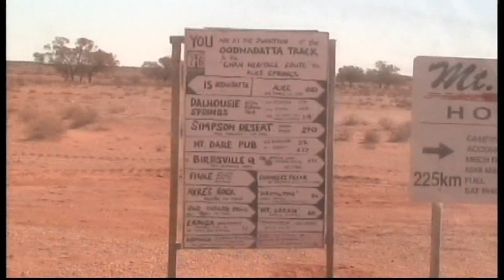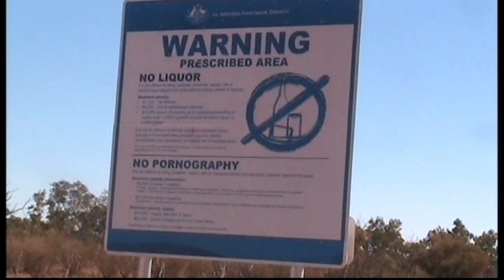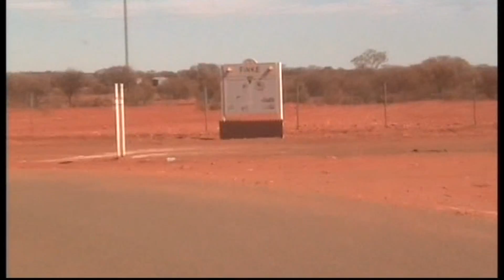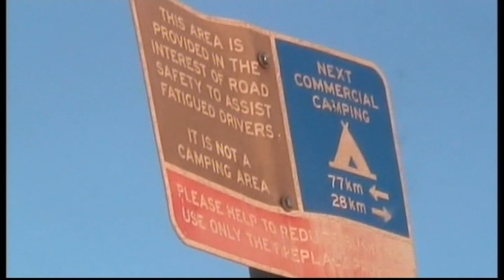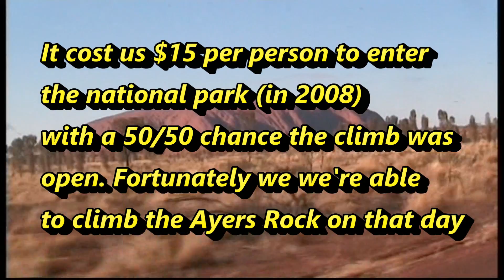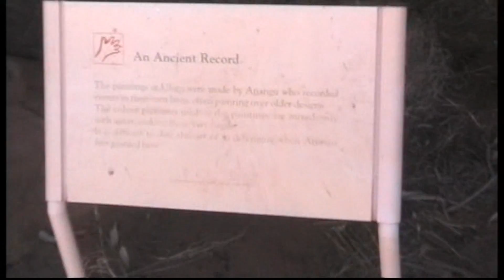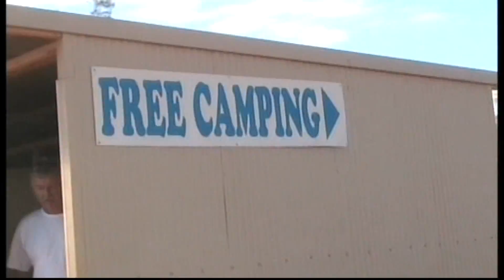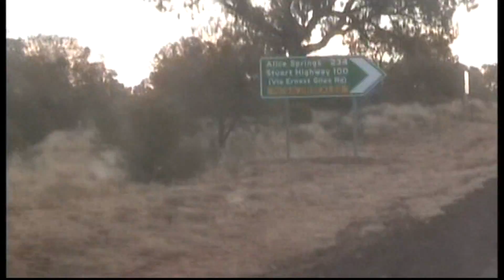The Trip 2 | Oodnadatta To Ayers Rock Via Dalhousie , Mt Dare and Finke , NT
Part 2 of a 12 part series. In 2008 A good friend and I embarked on an epic 4wd journey starting in Adelaide then Travelling up through the center of Australia via the Oodnadatta track, and across to Ayres Rock, Kings Canyon, Devils Marbles and then going right up into the Gulf of Carpentaria then across the tablelands to Cairns before following the east coast of Queensland down into New South Whales before heading inland again and travelling through the outback along the Darling river and then returning to Adelaide. The Adventure took approximately 6 weeks and was a truly awesome  experience.